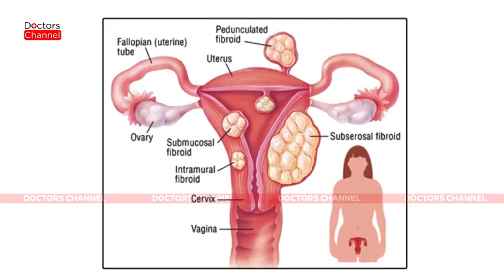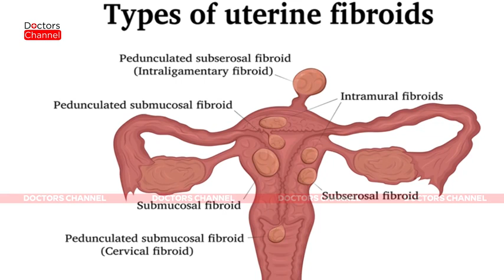Uterine Fibroids: symptoms, types, non surgical treatment options| Uterine fibroid embolsiation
Uterine Fibroids are benign non cancerous tumour or growth in uterine wall. They cause various symptoms depending on their type.

Dr Shaileshkumar Garge, vascular interventional radiologist explaining about uterine fibroids and it's non surgical UFE treatment.

For more latest updates on Vascular Veins Treatment